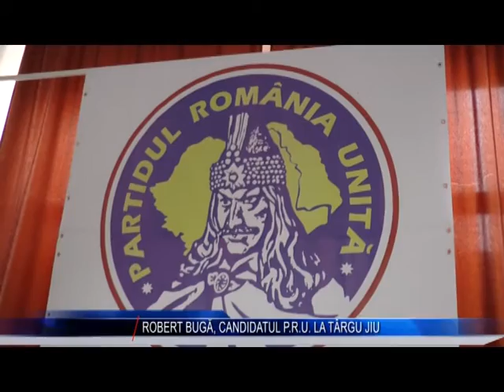ROBERT BUGA CANDIDATUL PRU LA TARGU JIU